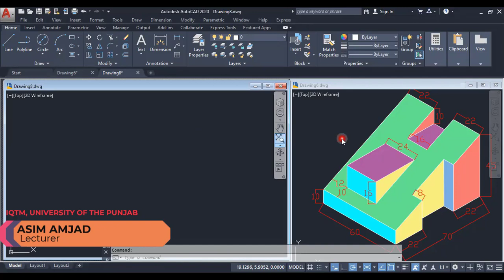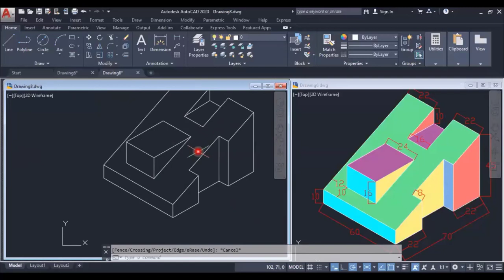AutoCAD Lect 5-15 Drawing and Inquiry Tools AutoCAD | Training Exercise 3 (Urdu/Hindi)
COURSE – Learn AutoCAD 2020 | Engineering Drawing using AutoCAD
LECTURE 5 – Drawing and Inquiry Tools